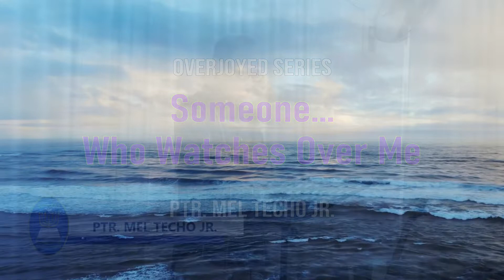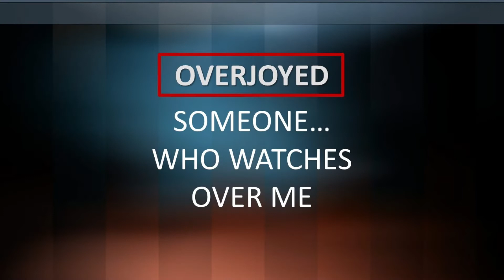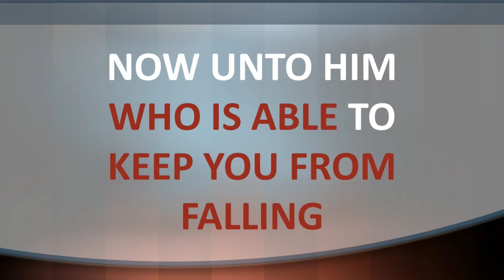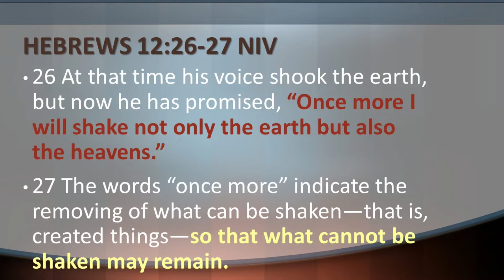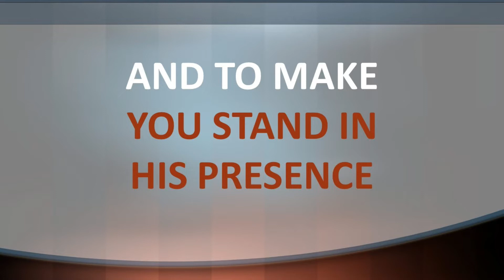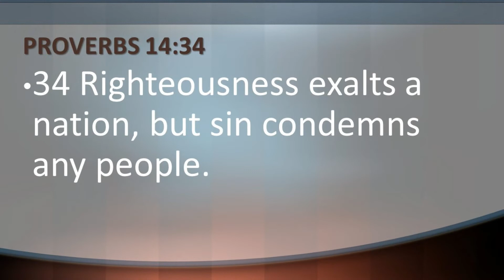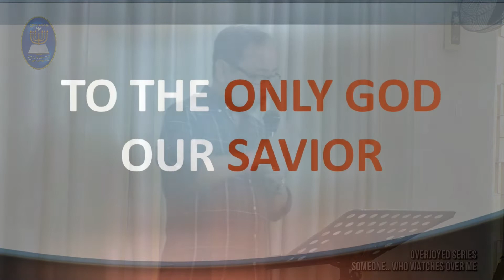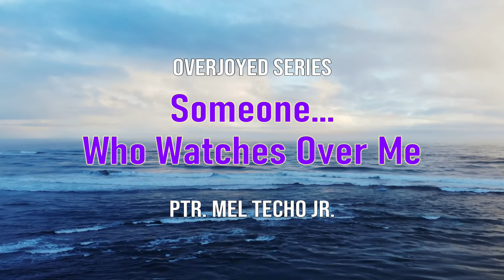Overjoyed Series| Someone... Who Watches Over Me.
Overjoyed Series
Someone... Who Watches Over Me.
07.31.22 Sunday Message
Berakah Community International
Ptr. Mel Techo Jr